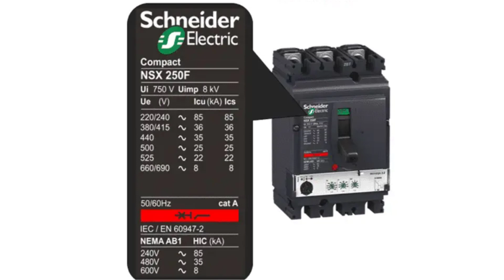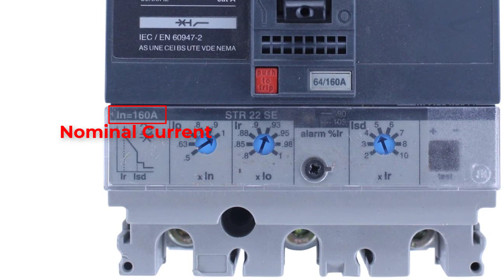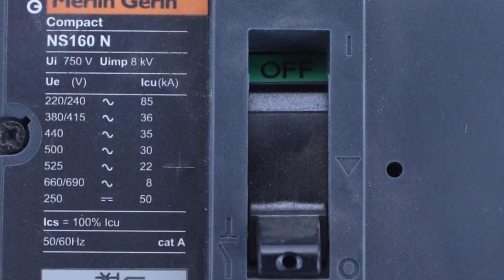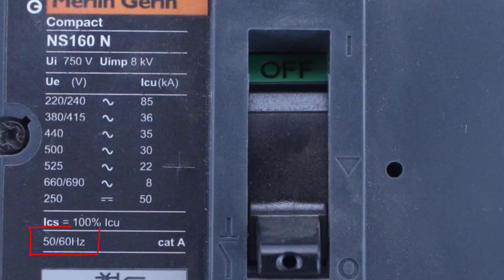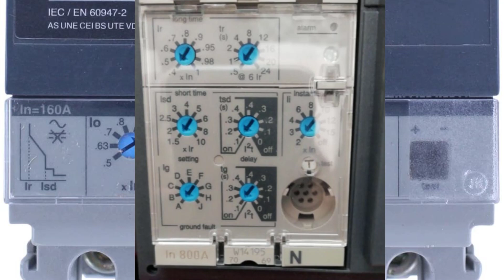Molded Case Circuit Breaker (MCCB) Nameplate | Part 3 | EXPLAINED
In this series of videos Electrical Engineering Planet will dive deeply on what is Molded Case Circuit Breaker (MCCB), we will learn today how to read a MCCB's nameplate